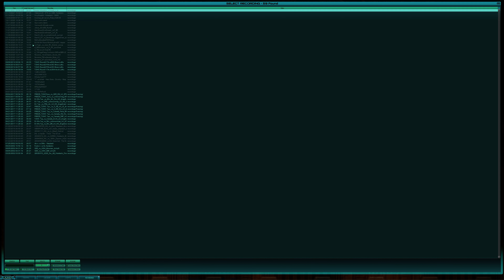rv vs EL - Foole - Map: Katabatic - 27/06/2002 - Tribes 2 Oceania Base CTF 16v16 4K 60FPS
Revolution Team:
rv| -_-nighty^_^
rv| 4rTisT
rv| Auga
rv| cham-
rv| DK
rv| DonkeyDong
rv| evilops
rv| Foole
rv| Jegan
rv| KYUSS-
rv| Lucifel
rv| MasterShadow
rv| Mayor of Sodom
rv| MoRToNG
rv| Uroflex
rv| Vip3R!

Eternally Lost Team:
[EL]BrUtiCus
[EL]CozwaH
[EL]DaMo-
[EL]Doc Matrix
[EL]DreamS
[EL]DSX
[EL]GOK
[EL]Icicle_
[EL]IPPacket
[EL]Ivy Crane
[EL]Kingcutter
[EL]Mereel
[EL]Simmo
[EL]SmallAsian
[EL]Xargon
[EL]~Onimusha~

Search the TWL demo archive I've prepared with over 10,000 different source recordings from thousands of tribes matches here:

Search the TWL clan listings page which has links to old clan sites and other old information list rosters and match results:

Did you know people still play T1, T2, T:V & Tribes Ascend?
Did you know there's a new Tribes-like game being worked on called Midair: Community Edition?

Join the community in these discord channels:

Net 247 - Hosts Australian Tribes / Tribes 2 and other old-school game servers
- Even Tribes:Aerial Assault on PS2 still has some action going!